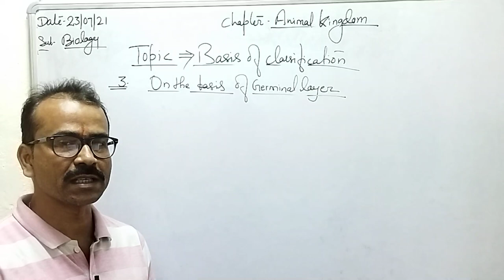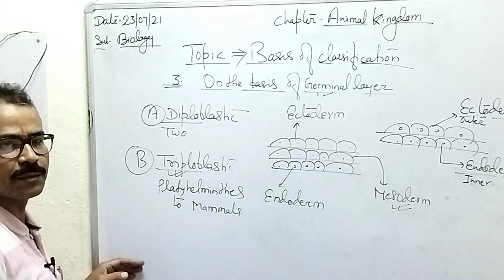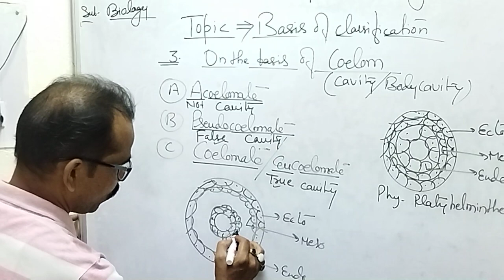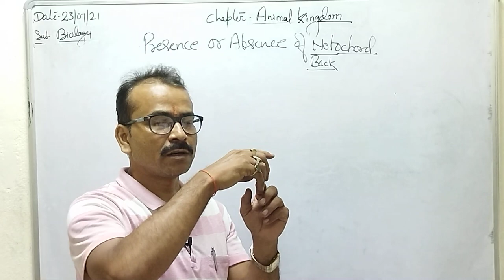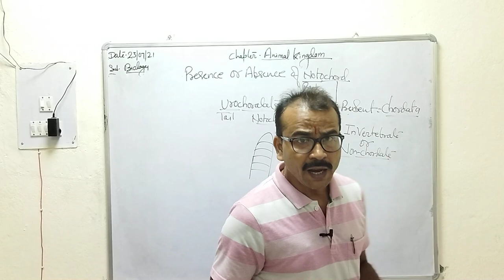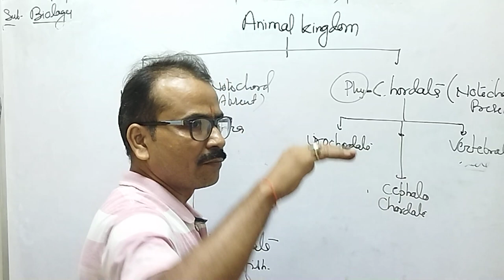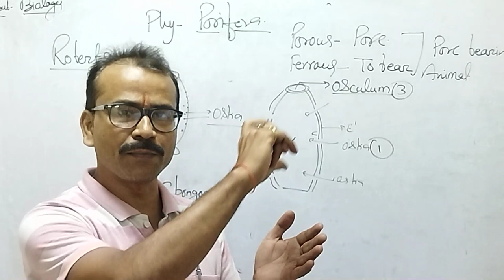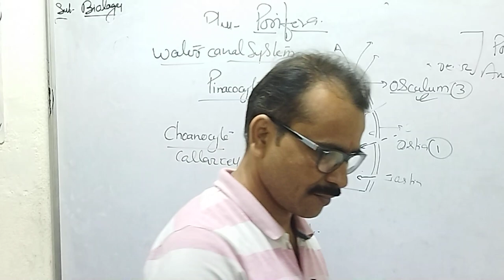Class:- 11th , Subject :- Biology (Animal Kingdom Part:-2)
Lecture by Chandramani Prasad,
+2 Rameshwar Pd High School Belaganj,Gaya.